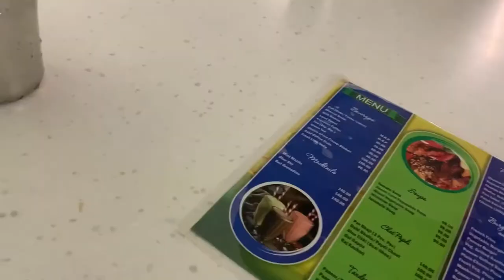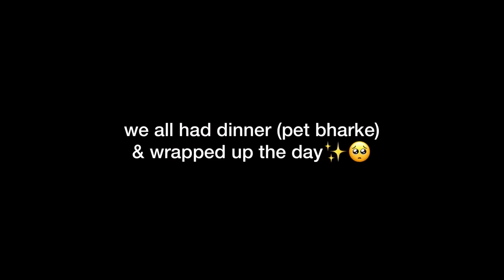Vlog Expensive Gift, Hair Transformation, Shopping, Food & Fun |Tanuja Rajawat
💫Intro: Panthurr- i love you
Follow Panthurr and Support the artist
💫Backgroud Music-
Rose by Lukrembo

FAQ's
Age: 22 years
Home: Chandigarh, India
Shot on: Canon G7 X Mark ii ,Iphone XR
Tripod: DIGITEK DTR 550 LW Tripod
Ringlight: DIGITEK 18" Professional big LED Ring Light
Edited on: Inshot Mobile App, iMovie, & Videoleap

All the content and images on this channel belong to me and are protected under copyright law. Kindly don't copy or reproduce any content without my prior explicit permission.